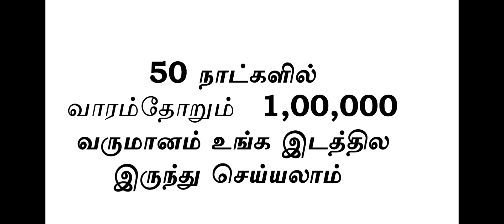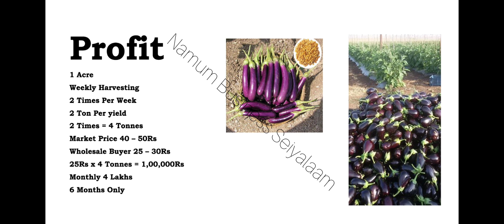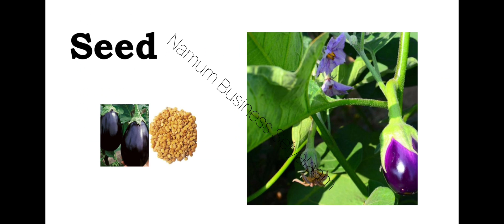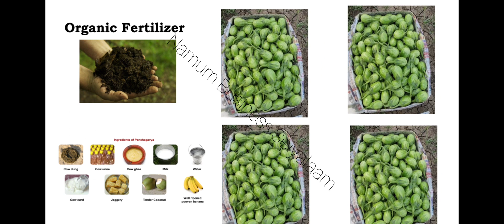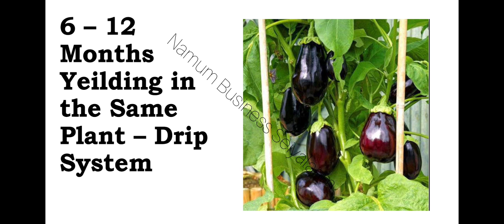50 நாட்களில் 1,00,000ரூ வருமானம் தினமும் 3 மணி நேரம் வேலை |Small Business Idea